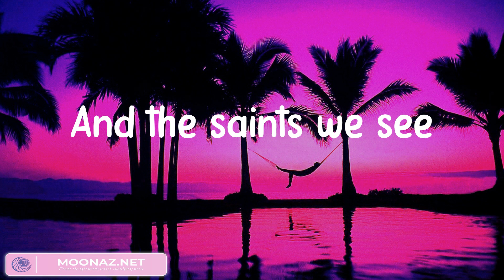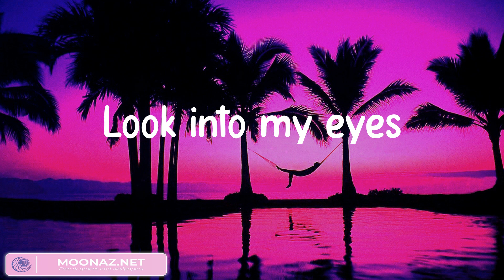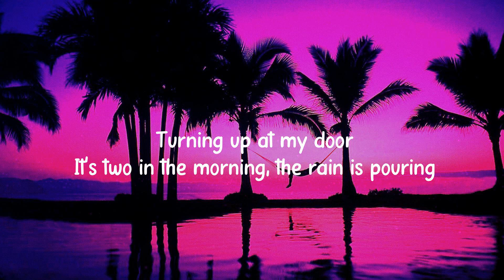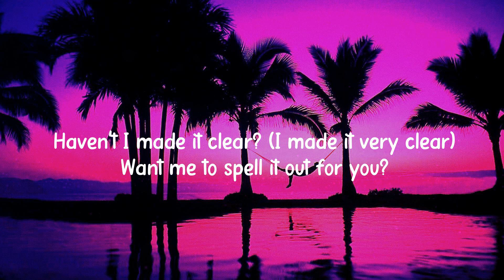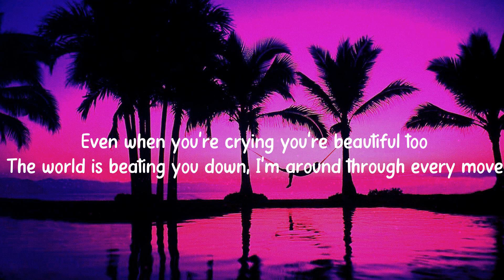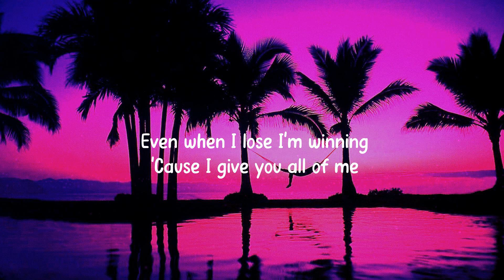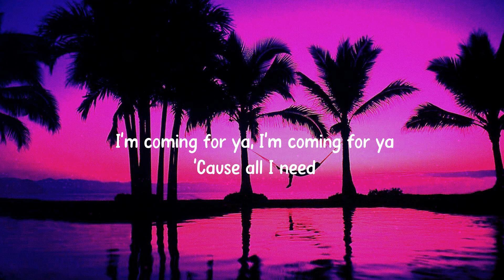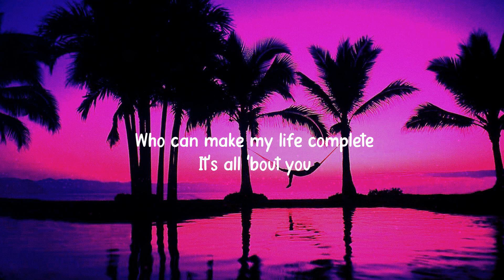Imagine Dragons - Demons (Lyrics) / Marshmello - FRIENDS (Mix)